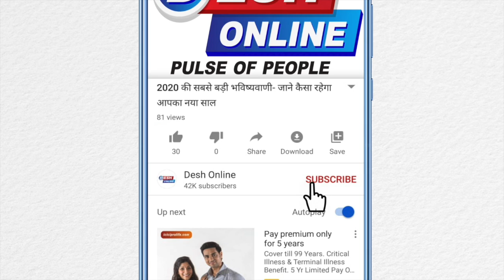इस रास्ते से गुज़रने से क्यो डरते हैं लोग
देशभर में रोजाना कही न कही सड़क हादसों की खबर आती हैं , कई बार ये देखने को मिलता हैं कि चौरोहे पर गलत तरीके से मोड़ या सही मॉडल सड़क का नही होने के कारण दुर्घटना का सामना करना पड़ता हैं